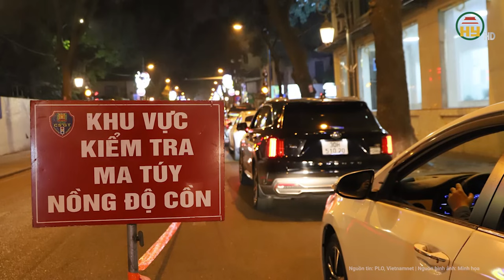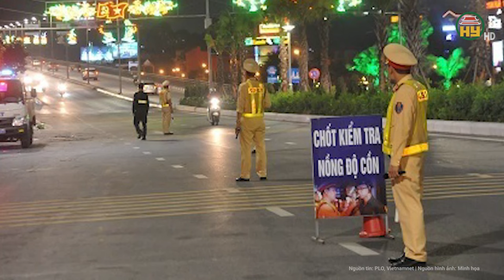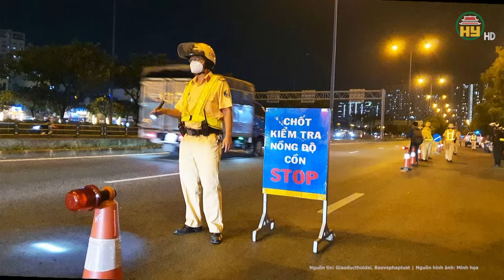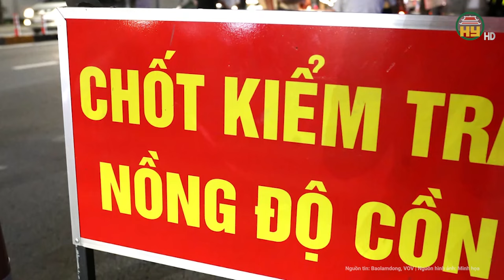Đắk Nông: Nữ tài xế vi phạm kịch khung nồng độ cồn không bị tước bằng lái, lãnh đạo tỉnh nói gì?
Hưng Yên TV | Đắk Nông: Nữ tài xế vi phạm kịch khung nồng độ cồn không bị tước bằng lái, lãnh đạo tỉnh nói gì?
Mới đây, Trước luồng ý kiến thắc mắc về việc một nữ tài xế ở Đắk Nông bị phạt kịch khung vi phạm nồng độ cồn nhưng không bị tước giấy phép lái xe, ông Lê Văn Chiến, Phó Chủ tịch thường trực UBND tỉnh Đắk Nông, cho biết sẽ chỉ đạo cơ quan chức năng kiểm tra việc tham mưu và ban hành quyết định xử phạt hành chính kịch khung một phụ nữ vi phạm nồng độ cồn nhưng không tước giấy phép lái xe. “Sẽ sửa ngay nếu sai”- ông Chiến nói.
Địa chỉ: 164 Nguyễn Văn Linh, thành phố Hưng Yên, tỉnh Hưng Yên
Tiktok: Truyền hình Hưng Yên
Facebook: Đài Phát thanh và Truyền hình Hưng Yên
Zalo: Đài PTTH Hưng Yên